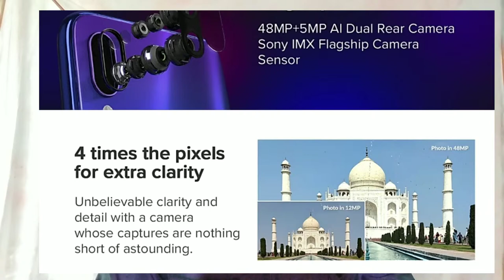Redmi Note 7 Pro vs Redmi Note 7 कौनसा खरीदें?? Price / Camera / Battery / Gaming Review in Hindi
Redmi has launched its 2 new phone 1st is Redmi Note 7 Pro & 2nd is Redmi Note 7 and in this video I will compare two phones - Redmi Note 7 Pro vs Redmi Note 7 | Here I will let you know what are difference b/w Redmi note 7 pro & Redmi note 7 | So if you have planned to buy any of Redmi new 7 phone then watch this video to know difference in gaming, camera, battery and many more. ---[Topics Covered]--- 1) Redmi Note 7 Pro vs Redmi Note 7 2) Redmi Note 7 vs Redmi Note 7 Pro 3) Redmi Note 7 Pro full review 4) Redmi Note 7 full review 5) Redmi Note 7 Pro vs Redmi Note 7 kaunsa kharide?